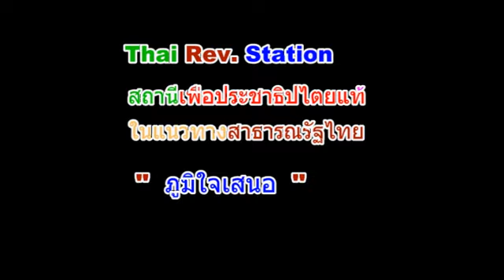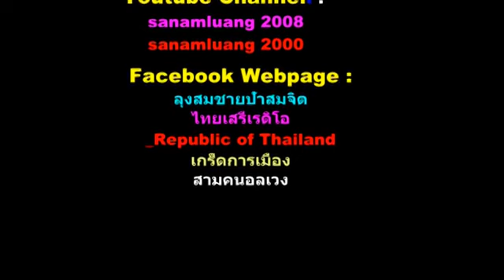คนดีไม่มีเสื่อม sanamluang 20082008 @29 ธ.ค. 2016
RS 12CC Good Class เรื่องของคนดีที่ไม่ลงเลือกตั้งและทำงานไม่ได้เรื่อง
sanamluang20082008 เผยแพร่เมื่อ 29 ธ.ค. 2016